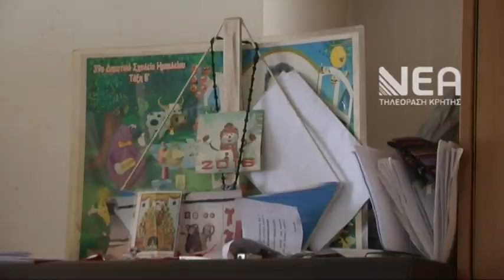ΣΕ ΑΠΟΓΝΩΣΗ ΠΕΝΤΑΜΕΛΗΣ ΟΙΚΟΓΕΝΕΙΑ